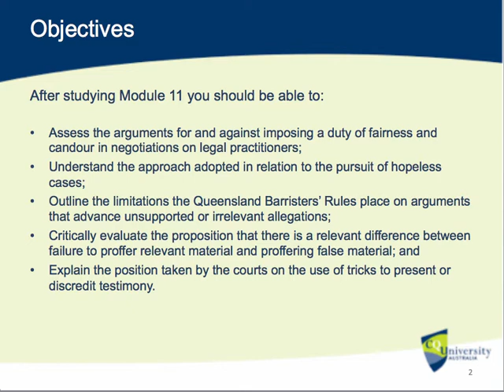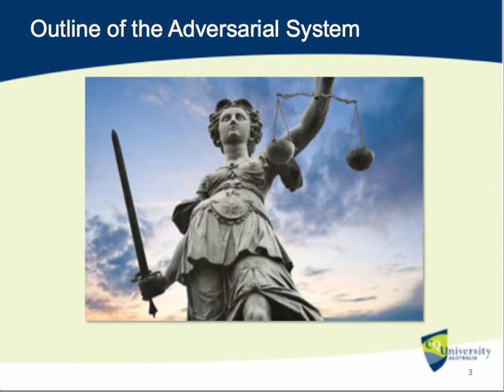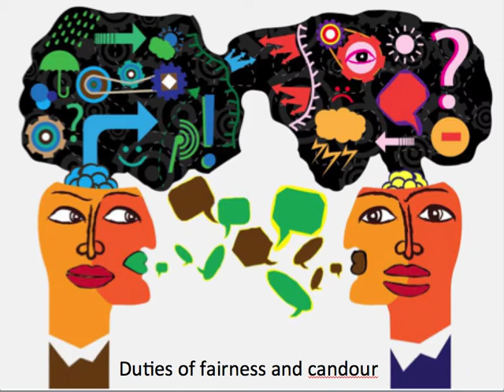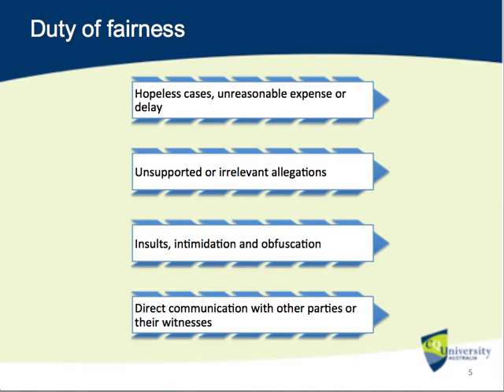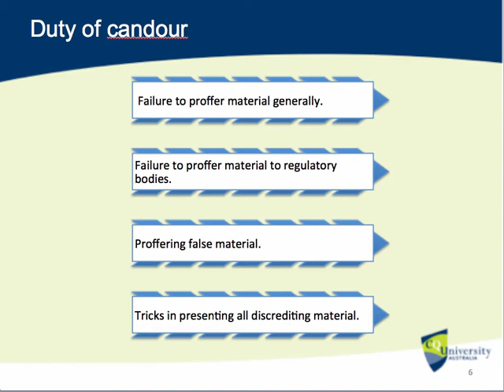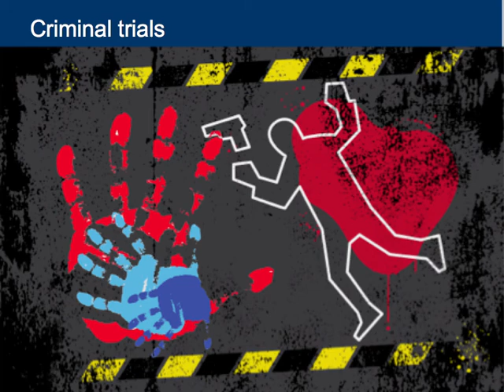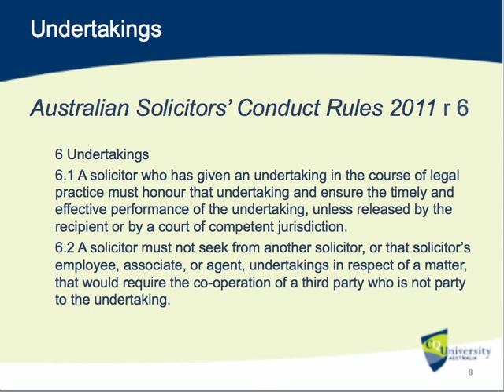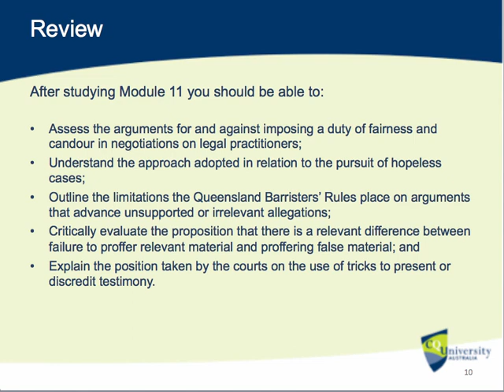LAWS13013_11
LAWS13013 Legal Professional Conduct Topic 11 The Adversarial System. This presentation is part of a unit on Queensland Civil Procedure presented by Professor Stephen Colbran, CQUniversity Australia.
The full course may be viewed on Google.